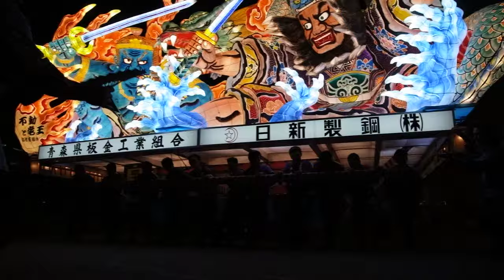2015ねぶた囃子方最接近